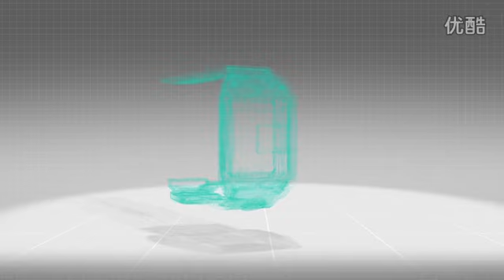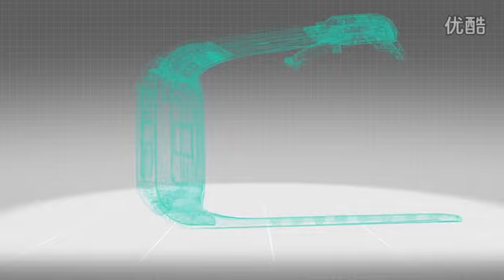inWatch Z MTK6572 Dual Core 1.2GHz Android 4.2 1.63" Smart Watch Phone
Yingqu Technology is a fast growing Chinese startup .The company has rolled out a smartwatch called inWatch One in Fall 2013. It is a standalone watch with integrated GSM. Besides this, the watch includes WiFi, Bluetooth, GPS, and a camera.
At the beginning of 2014, Yingqu presented six new smartwatch models:
-inWatch One C
-inWatch Z
-inWatch X
-inWatch Junior
-inWatch Kid
-inWatch Health Care